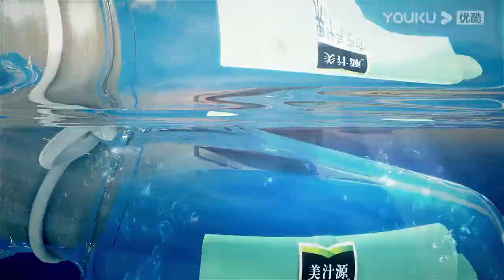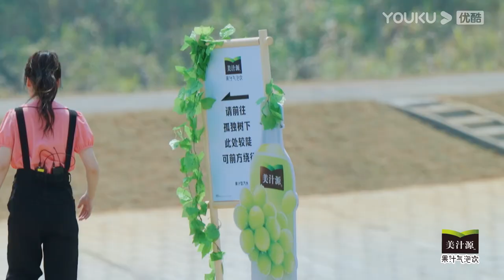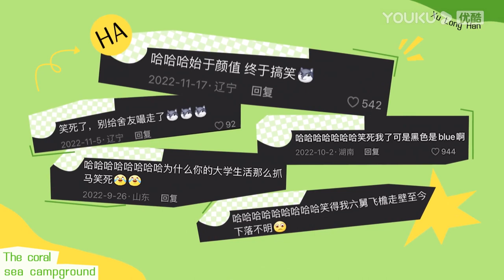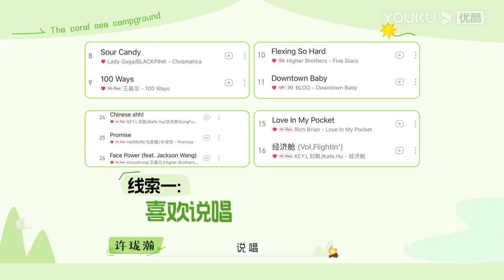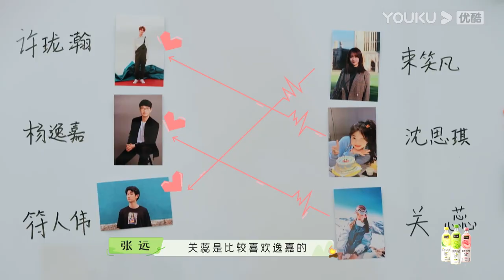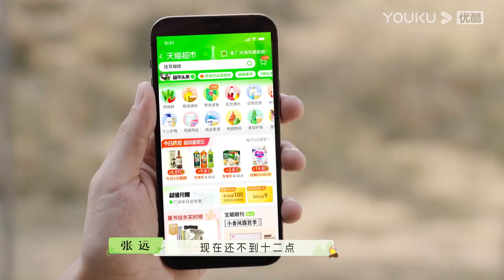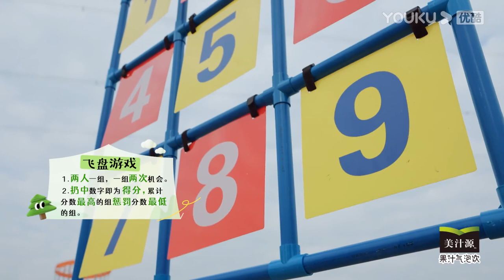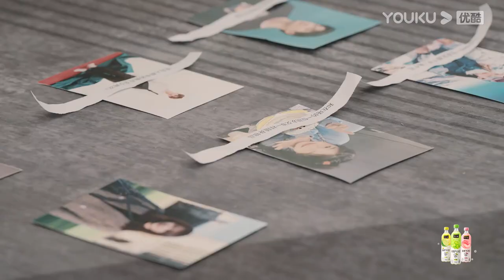【帐篷营业中The Coral Sea Campground】EP05 | 再就业男团再就业 喜提交友局观察员 | 陆虎/王栎鑫/张远 | 优酷综艺 YOUKU SHOW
简介：【帐篷营业中】陆虎、王栎鑫、张远组成快闪“帐篷兄弟”，上山、觅湖、伴海和不同圈层的朋友们，举办六场不同主题的线下聚会。在山、湖、海的露营乌托邦中逃离现实，彼此交流，获得重新出发的力量。
嘉宾：陆虎/王栎鑫/张远

更新时间：每周三12:00（UTC+8）更新1期，下载优酷国际版APP，享精彩正片及更多会员福利！
Update schedule: Update 1 EP at 12:00 (UTC+8) every WED. Download YOUKU International APP to get early access and exclusive content.

00:00 The International Website youku.tv is now available!
02:00 Download YOUKU International APP to get early access to the full show